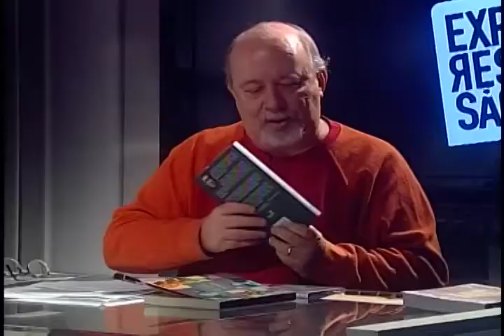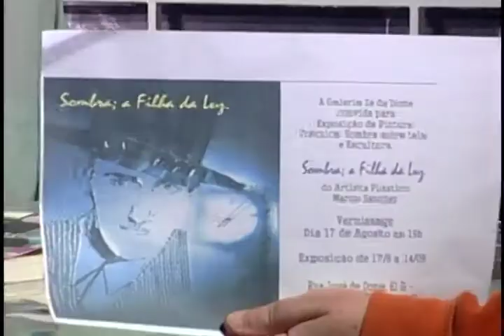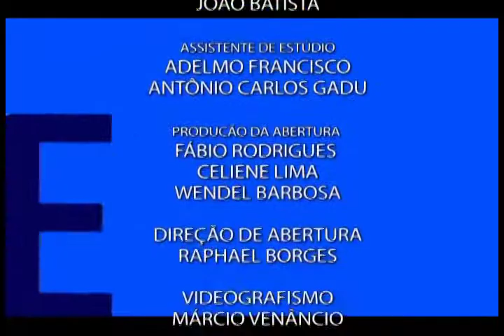EXPRESSÃO 30/08/2013 | parte 6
Programa Expressão - Pascoal Maynard entrevista João Oliva, Gustavo Aragão, Fábio Batista, Max Guimarães, Jailson Alves e apresenta o Quarteto Clube do Jazz. TV Aperipê canal 2